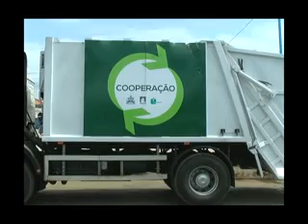RETROSPETIVA 23 a 29 Junho 2014